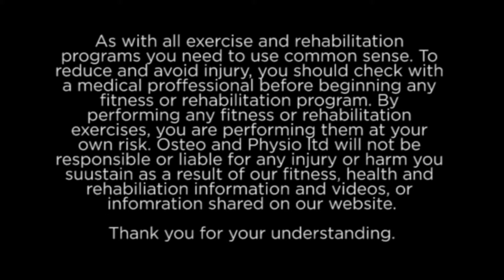Our full 5 minute guided routine for KNEE JOINT OA!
Our 5 minute video series as requested by our clients demonstrates a guided routine for managing symptoms & pain associated with knee joint osteoarthritis and how best to recover.  Louise takes you through each exercise explaining what you should do if you are struggling or feeling discomfort.

As with all our videos we recommend getting your knee joint assessed properly first and seeking advice from a musckuloskeletal expert to determine the correct diagnosis for you and the best course of treatment, exercises and management!